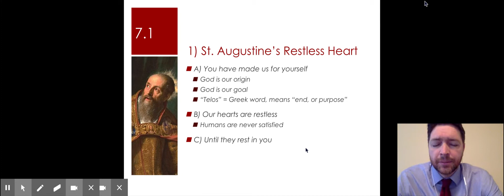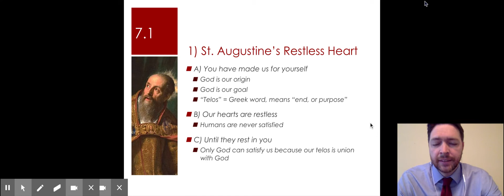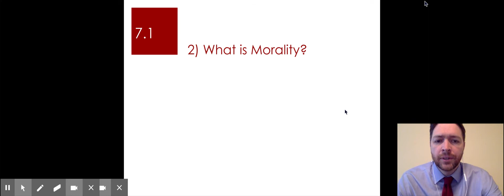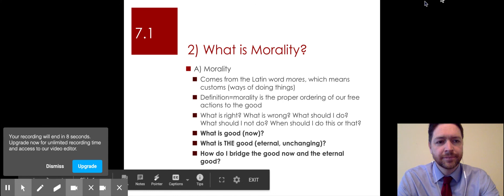7.1 part 2 Rich Young Man